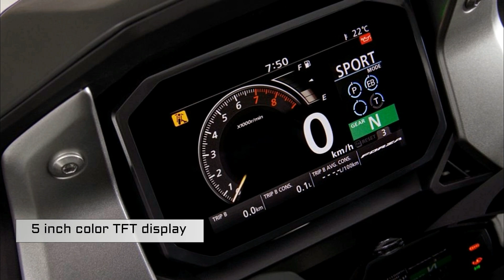2021 Honda Forza 750 |TM